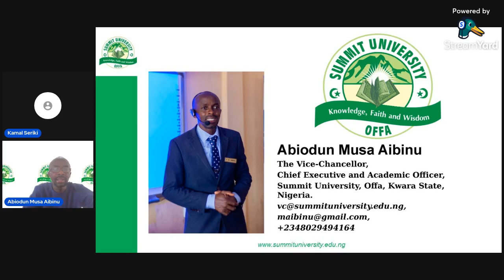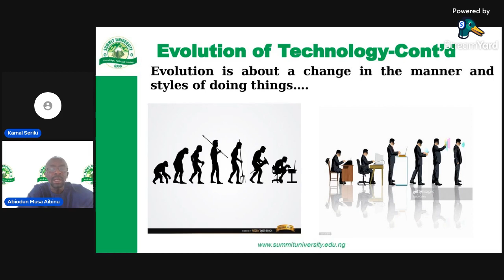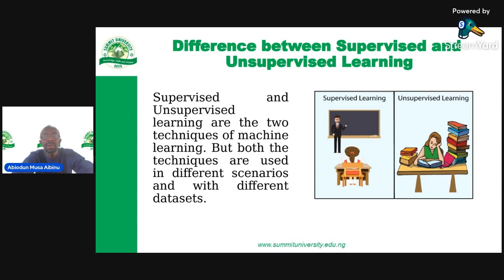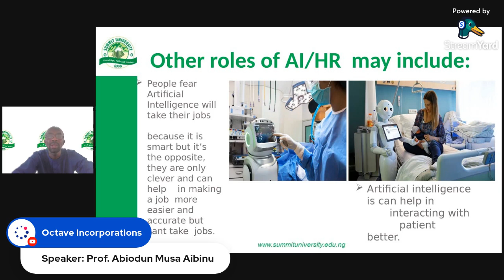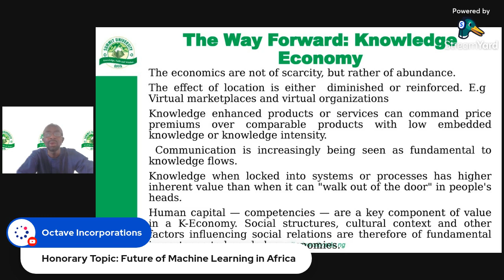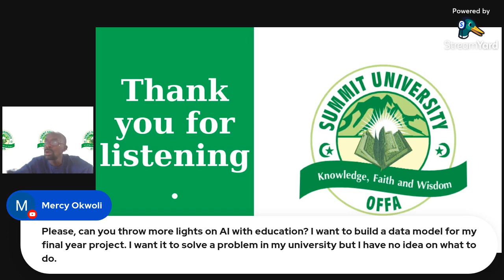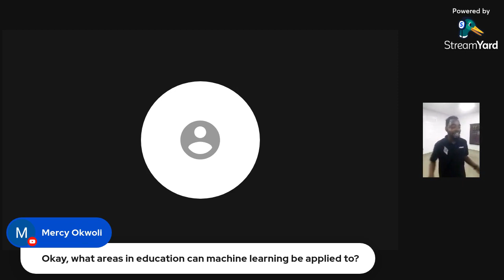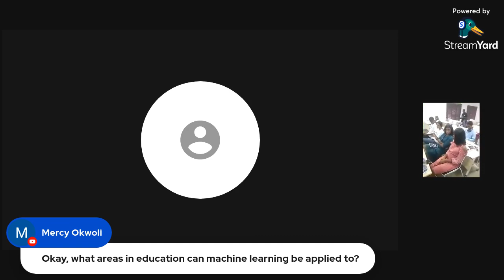The Future of Artificial Intelligence in Africa - Prof. Musa Aibinu